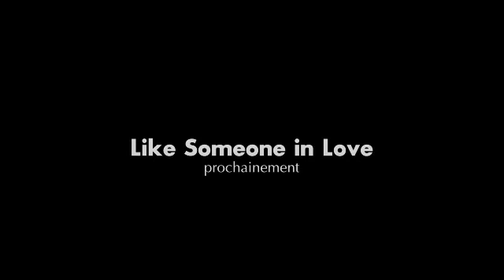Um alguém apaixonado - Trailer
O diretor iraniano Abbas Kiarostami contra a história do relacionamento de uma jovem mulher e um homem mais velho em Tóquio.  Com Ryo Kase, Rin Takanashi, Tadashi Okuno.